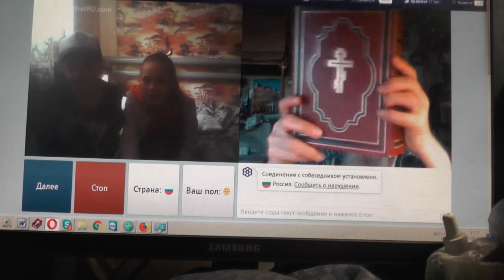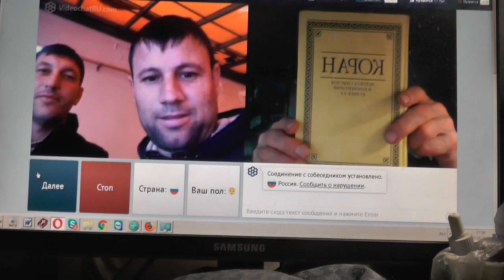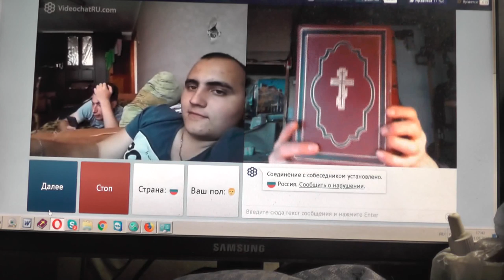№194. Мих. 7:4 Лучший из них, как терн, и …хуже колючей изгороди, Апрель. 2019